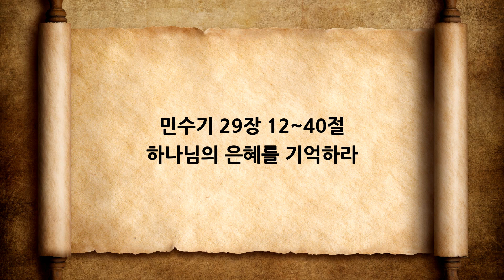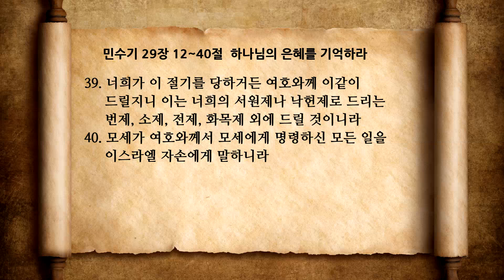민수기 29장 2 하나님의 은혜를 기억하라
온타임 민수기 29장 12~40절
하나님의 은혜를 기억하라